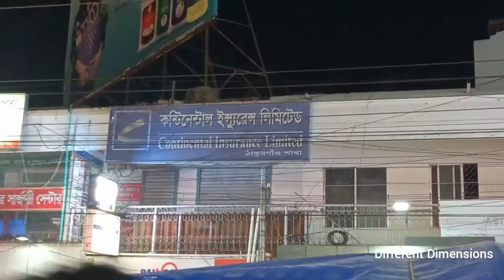Thakurgaon District:চৌরাস্তা এলাকা।